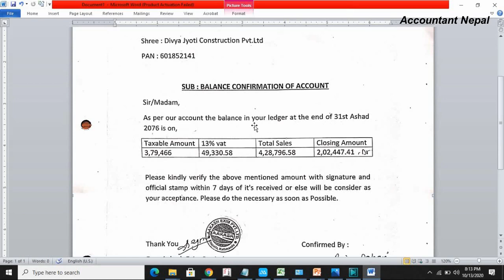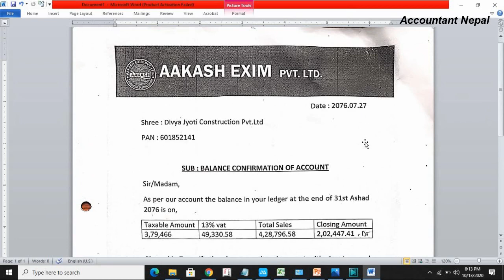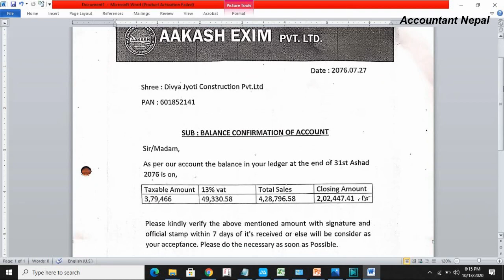Account Confirmation Letter/Balance Confirmation Letter In Nepal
This is a video tutorial about account confirmation letter or balance confirmation letter which is essential to get tax clearance certificate in Nepal.

Queries Solved:
What is account confirmation letter ?
How to prepare account confirmation letter ?
When to prepare account confirmation letter ?